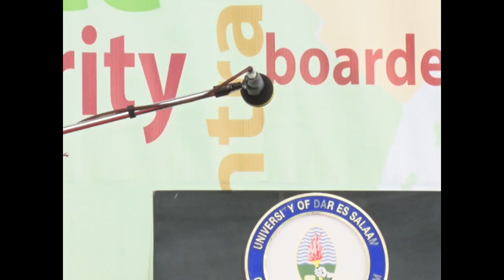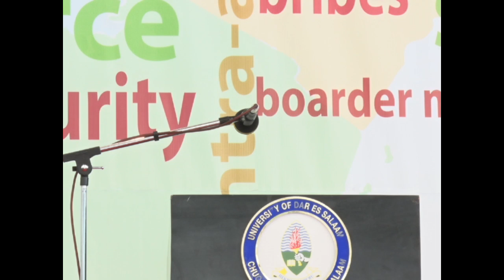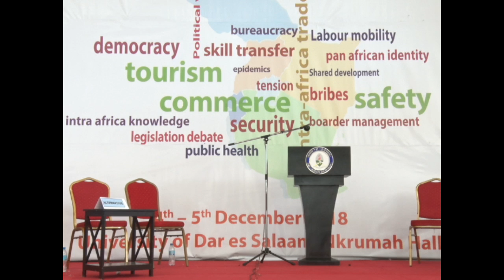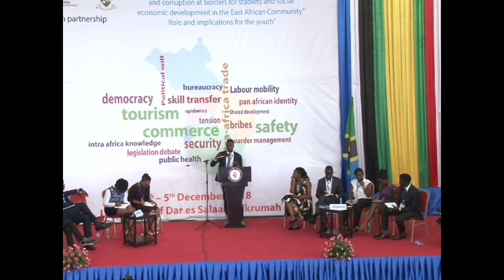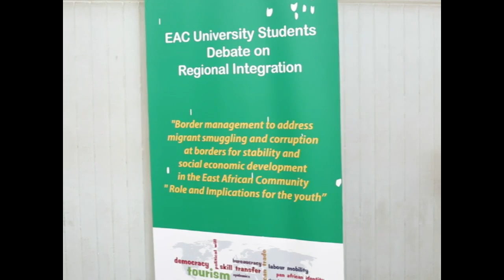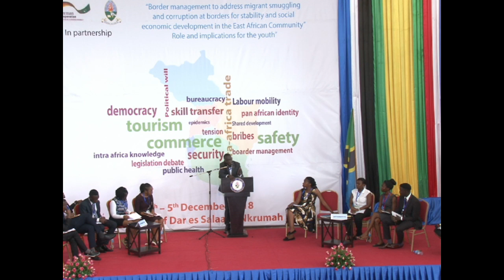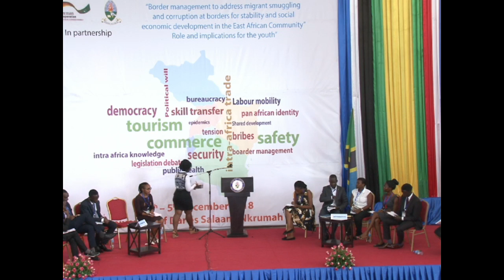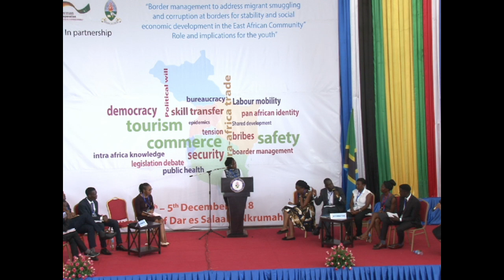6th EAC Student's Debate on Regional Integration Live Stream - Debate Session II & III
The aim of this debate is to provide a regional platform to promote dialogue among the youth and interest them in advocating for regional integration initiatives. The Debate is an annual rotational event that attracts an audience of over 200 youth from East African region, and lecturers from public, private and other institutions of higher learning. In addition, the debate also brings together representation from youth councils, private sector, civil society, media, technocrats and academia. Six participants are drawn from each Partner State making a total of 30 debaters.